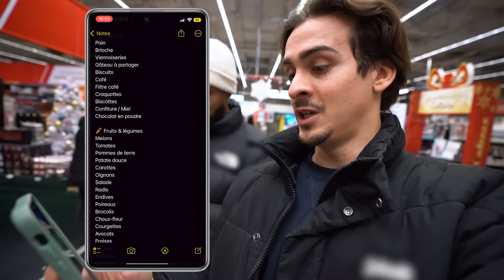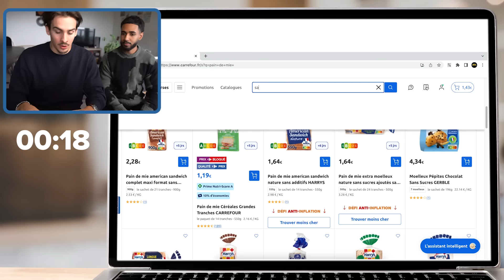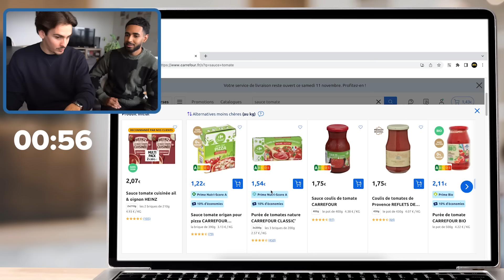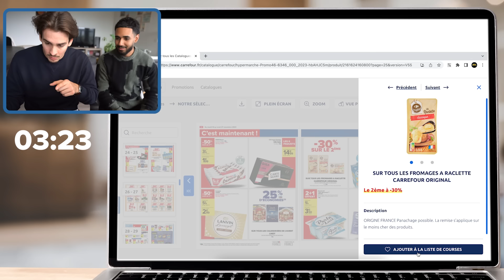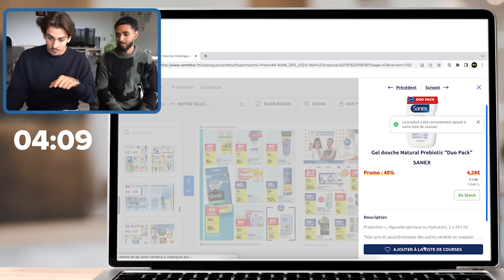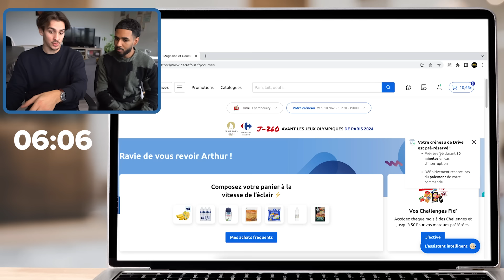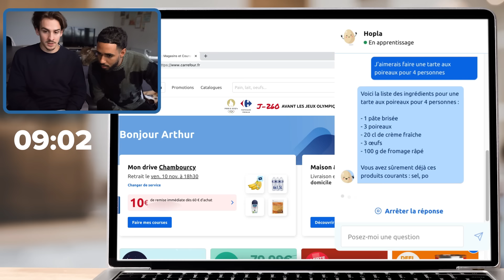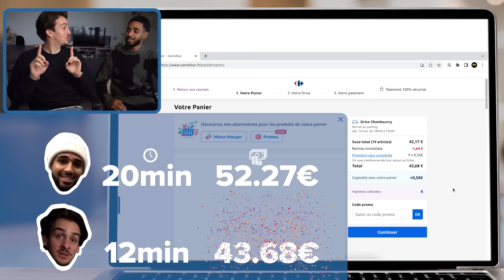Courses en ligne VS au supermarché : qui sera le MOINS CHER et le plus RAPIDE ? 🛒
Aujourd'hui on vous embarque dans un nouveau challenge ! Arthur et Jérémy ont chacun la même liste de courses.

L'un d'entre eux va faire ses courses dans un magasin Carrefour, et l'autre commandera ses courses en ligne sur le site internet !

🏆 Le vainqueur sera celui qui aura payé le moins cher et le plus rapidement possible.

💡 Quels sont les avantages de faire ses courses en ligne ? Nos tips à (1:37) pour toutes les opportunités à ne pas manquer !